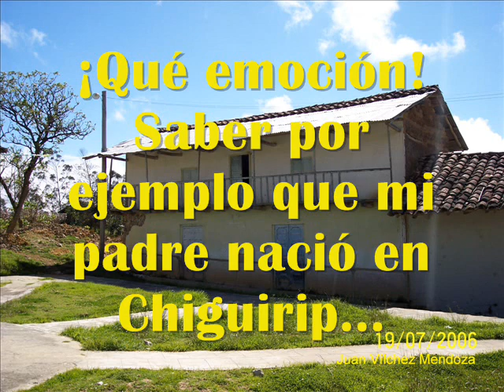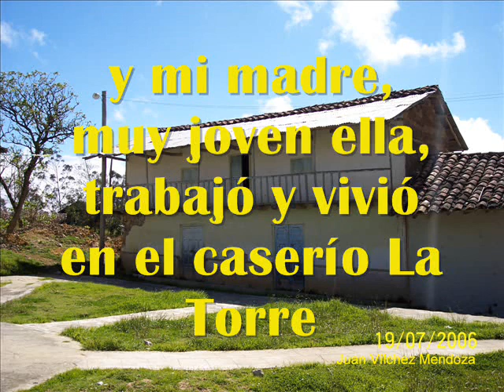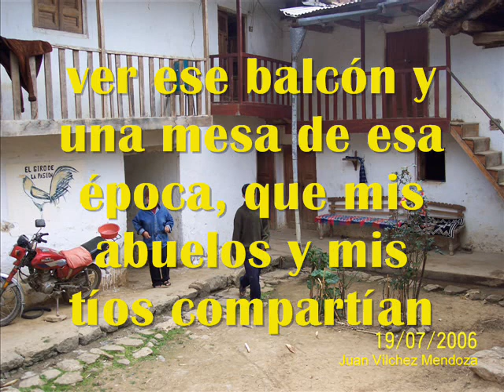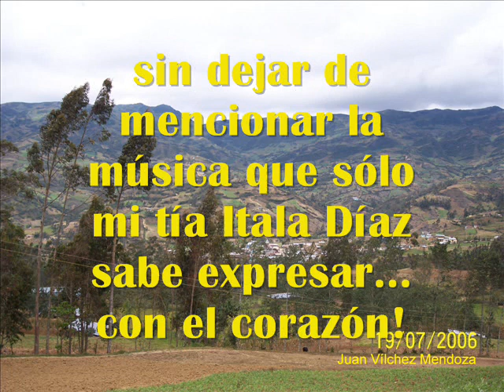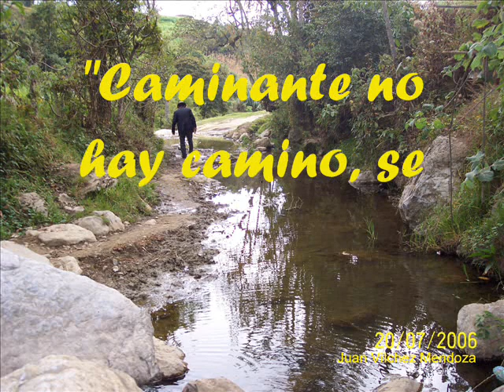CHOTA CHIGUIRIP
RECUERDOS DE UN VIAJE INOLVIDABLE A LA TIERRA DE MI PADRE, CHOTA-CHIGUIRIP, CON MUCHA NOSTALGIA LA CASA DE MIS ABUELOS Y MI MADRE MUY JOVEN ELLA TRABAJO TAMBIÉN EN CHIGUIRIP.
PARTE FINAL DEL VÍDEO, FOTOS INEDITAS EN BLANCO Y NEGRO.
ESTE VÍDEO SE LO DEDICO A MIS ABUELOS JUAN VILCHEZ GUEVARA Y GRICERIA MARTINEZ DIAZ